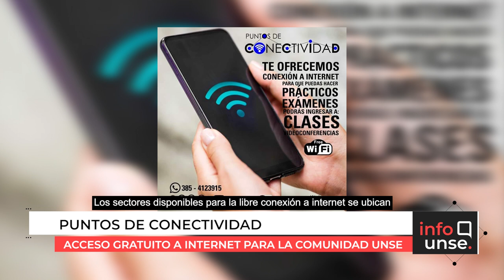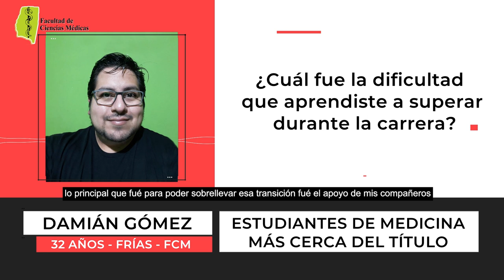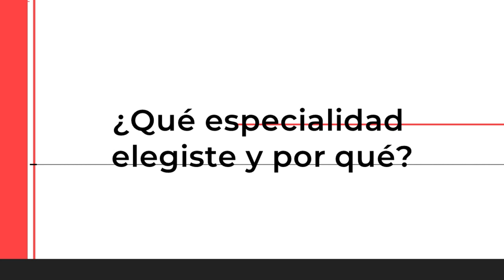INFO UNSE 16/09/2021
📺 En la edición de hoy, compartimos información sobre:

🔸El documental sobre la Reserva Forestal de la Familia Paz, apoyado por RENAU.
🔸Acceso gratuito a internet a través de los puntos de conectividad en UNSE.
🔸Adhesión de la UNSE a la Ley Yolanda, a través del programa UNSE VERDE.
🔸Charla sobre alimentación y salud organizada por la Secretaría de Bienestar Estudiantil.
🔸Segmento “Voces” con EstudiantesUNSE.